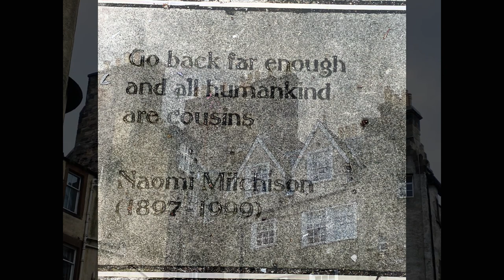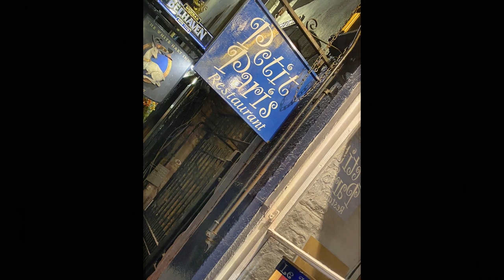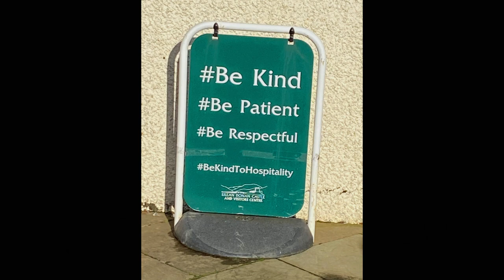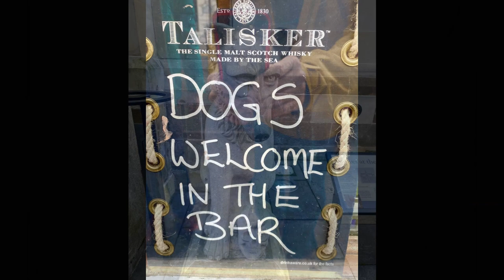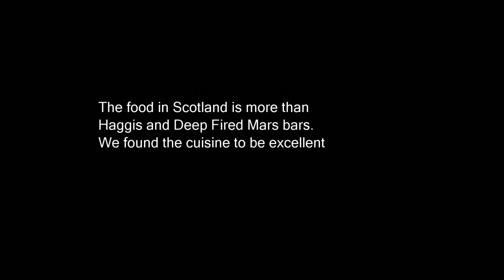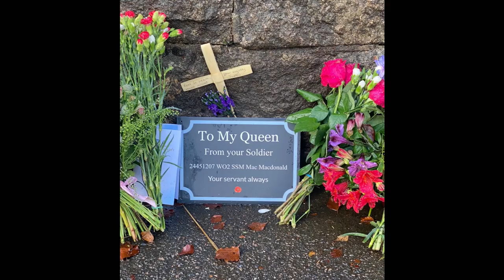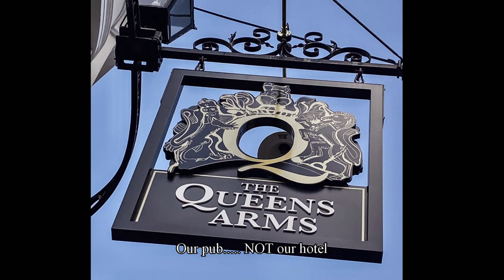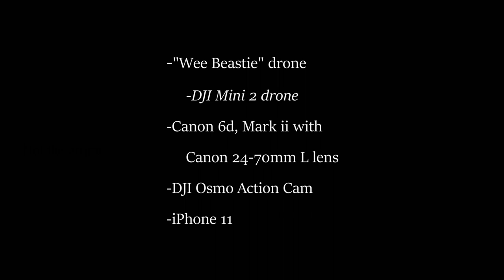Our Scottish Highland Trip- The Isle of Skye, Orkney, Inverness/Loch Ness, Balmoral, and Edinburgh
October 2023 car trip though the Highlands, including Portree and the Isle of Skye, Loch Ness and Inverness, Eilean Donan and Urquhart Castles, Skara Brae and Kirkwall, Orkney, and Edinburgh